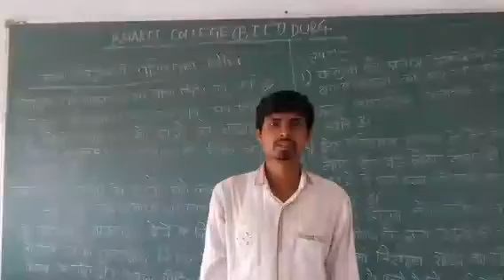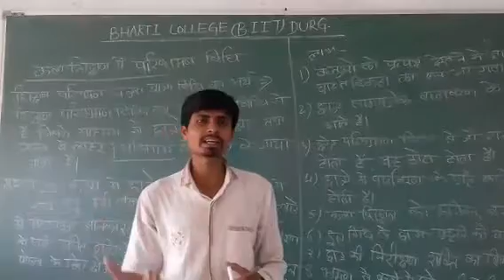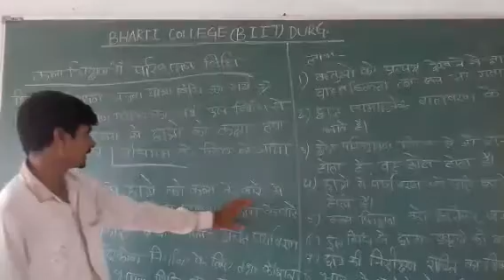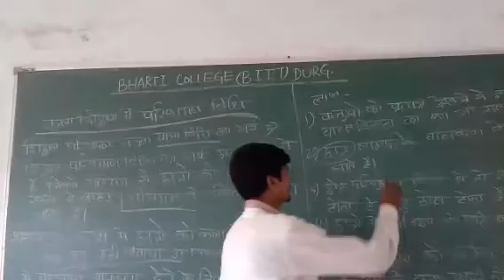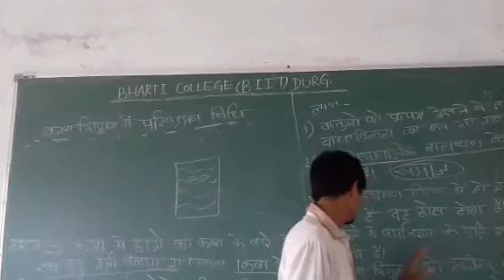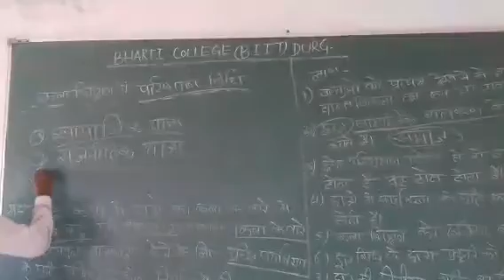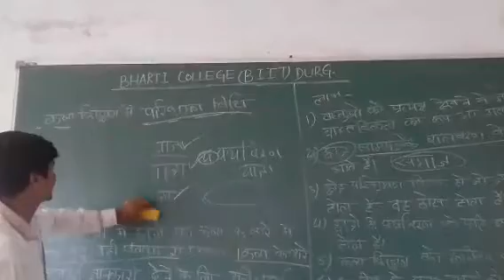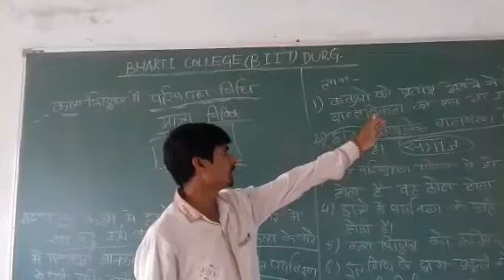FIELD TRICK METHOD IN THE TEACHING OF ART BY AKHILESH SEN